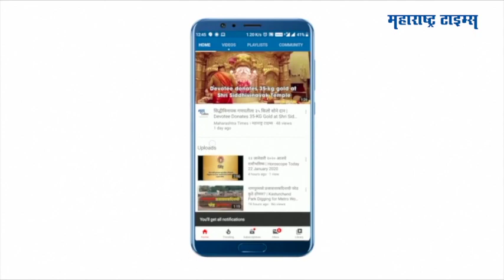बाबा का ढाबा : व्हायरल व्हिडिओनंतर मटर पनीर खाण्यासाठी गर्दी | Maharashtra Times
दिल्लीच्या मालवीय नगरमध्ये बाबा का ढाबा नावाचा एक छोटेखानी ढाबा आहे. कांता प्रसाद हे वृद्ध गृहस्थ आपल्या पत्नी बदामी देवी सह हा ढाबा चालवतात.
मात्र, लॉकडाऊनमुळे त्यांच्या व्यवसायाला मोठा फटका बसला आहे.  पूर्वीप्रमाणे ग्राहक ढाब्यावर येत नसल्याने कांता प्रसाद यांच्यासमोर  आता खर्च कसा भागवायचा हा प्रश्न होता
एका व्यक्तीने कांता प्रसाद यांची विचारपूस केली तेव्हा त्यांना अश्रू अनावर झाले होते. यानंतर एका युजरने हा व्हीडिओ शेअर करत कांता प्रसाद यांना मदत करण्याचे आवाहन केले होते.
तेव्हापासून हा व्हीडिओ प्रचंड ट्रेण्डमध्ये आहे